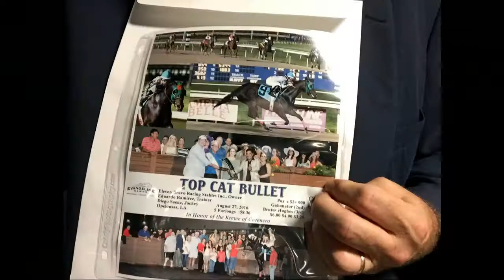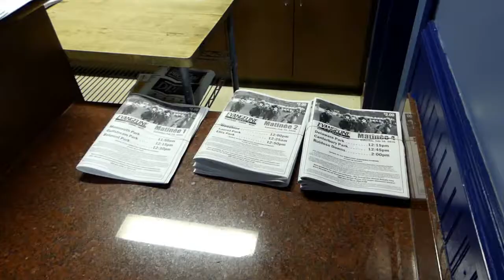Things Got Crazy At The Races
This video documents closing night of the 2016 Evangeline Downs Thoroughbred season in Opelousas, Louisiana.

Many of the local horsemen, jockeys, trainers, owners and fans are featured through video, pictures and music. The 2016 season ran from early April until August 27.

Now that action is finished at EVD, most of the horses will head to Delta Downs in Vinton, Louisiana where they will compete during 84 days of racing from October 19, 2016 through March 11, 2017.

Thanks for taking the time to enjoy this project. I had a great time making it and an even better time attending closing night at EVD! Congratulations to Leading Jockey Colby Hernandez, Leading Trainer Karl Broberg, and Leading Owner Red Rose Racing. What a great season!